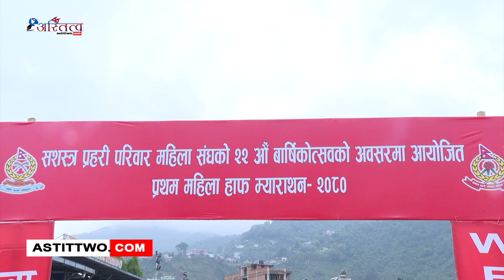प्रथम महिला हाफ म्याराथन प्रतियोगिताको उपाधि नेपाल पुलिस क्लबकी राममाया बुढाले जितेकी छन्